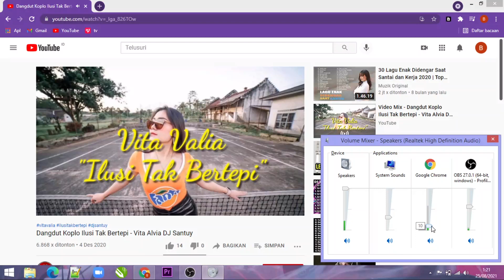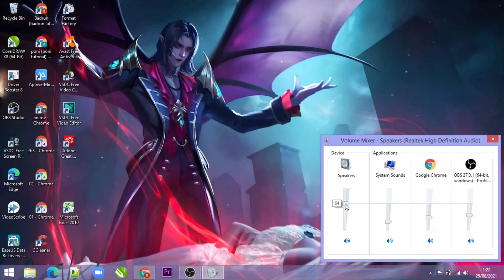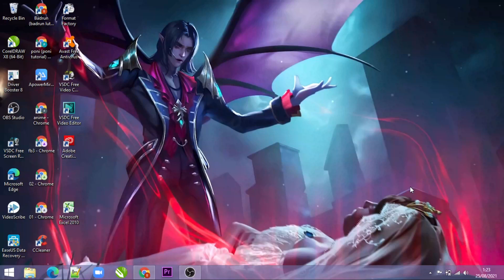Cara Memperbaiki Audio yang lemah/pelan meskipun Volume Sudah Full Windows 7,8,10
Di vidio kali ini kita akan belajar bagaimana Caranya Memperbaiki Audio yang lemah/pelan meskipun Volume Sudah Full Windows 7,8,10

"Semoga Bermanfaat"